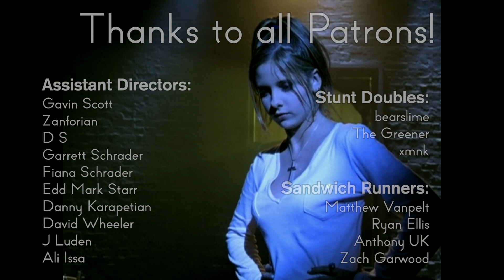Buffy Review - 3x14 Bad Girls | Reverse Angle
Buffy decides to act like a different character, because that's what the writers decided she should do.

Sources:

Burton, Tim, director. Batman Returns. Warner Bros., PolyGram Filmed Entertainment, 1992.

Cameron, James, director. Aliens. Twentieth Century Fox, Brandywine Productions, Pinewood Studios, SLM Production Group, 1986.

Norrington, Stephen, director. Blade. Amen Ra Films, Imaginary Forces, Marvel Enterprises, New Line Cinema, 1998.

Petrie, Douglas. “Bad Girls.” Buffy the Vampire Slayer, created by Joss Whedon, season 3, episode 14, The WB, 1997.

Vebber, Dan. “Lover's Walk.” Buffy the Vampire Slayer, created by Joss Whedon, season 3, episode 8, The WB, 1997.